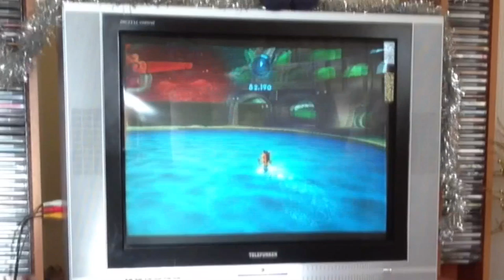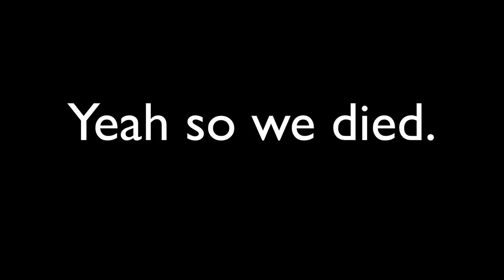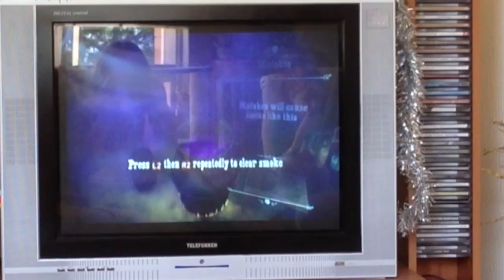Ermanerd - Episode 4: Crash Bandicoot and the Chamber of Harry Potter's Secrets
Ermanerd is a weekly vlog chronicling the nerdy life of Karina Carroll. Watch as she rambles about the geeky adventures she experiences and bare witness to just how much sh*t she buys off the internet.

HOSTED BY - Karina Carroll

FEATURING - Angela Sallis, The Voice of Keisha Hanbury

DIRECTED BY - Karina Carroll

PRODUCERS - Karina Carroll, Chad Molyneux, Matthew Assels

SHITTY IPHONE FILMING - Karina Carroll, Angela Sallis

THEME SONG - Heath Trebilcock

TITLES - Ebola Animation

POST PRODUCTION - Karina Carroll

JANUARY 2013